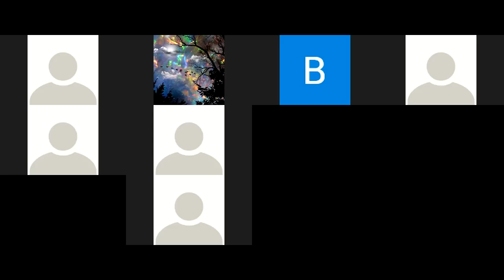LIGHT Realms In YAWEH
LIGHT Realms In YAWEH 4-29-21 We discover a realm of Wholeness and the Angels of Preparation meet with us.